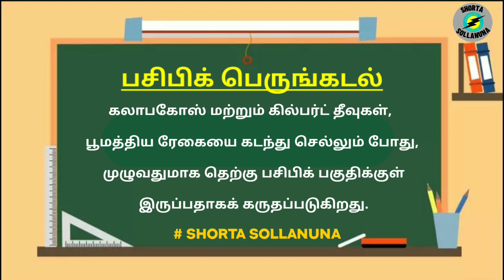Pacific Ocean | Random Topics - 123 | Shorta Sollanuna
In this video, we are going to see about Pacific Ocean.